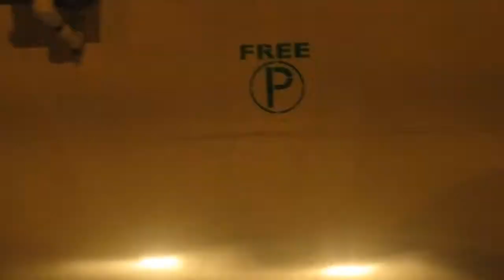Day 37 : Clouds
Day 37 of my USA/Canada road trip. Time lapse from Lake Louise (AB) to St. Mary Reservoir (AB), near Lethbridge. Watch the landscape suddenly change from forest covered mountains to a prairie.

Features, landmarks and cities:
- Banff National Park
- Banff
- Calgary
- Canola fields
- St. Mary Reservoir
- Lethbridge

Province : Alberta